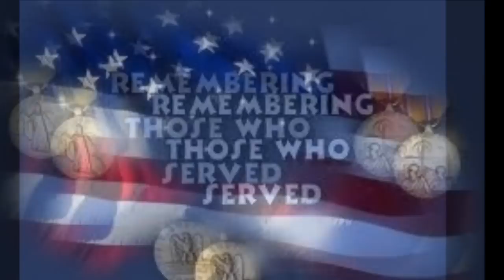Tex-Mex Crystal Blue "By"John Cafferty & The Beaver Brown Band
A Lovely Tex-Mex Girl